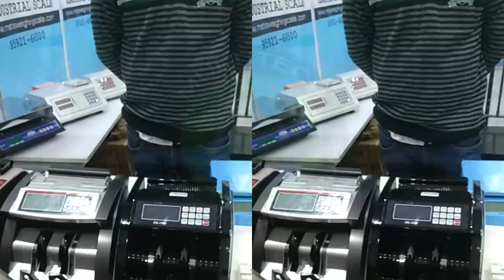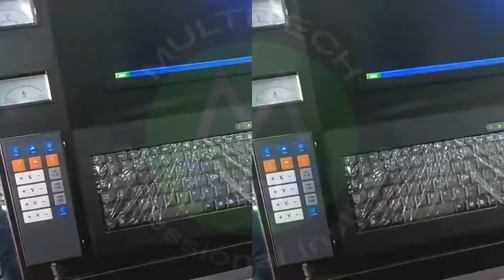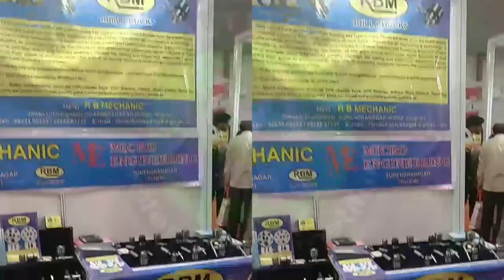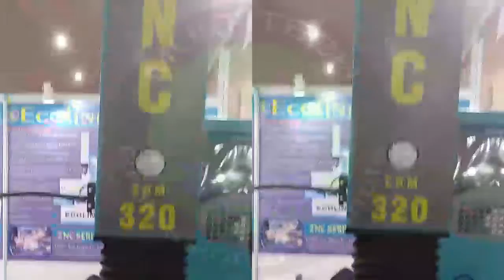Machauto 9th Exhibition in Ludhiana | Part4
अब घर बैठे बैठे CNC PROGRAMMING सीखो। कैसे?

* 3D Cad/Cam Designing
* 3DS Max Designing
* Interior Designing
* Distance Education